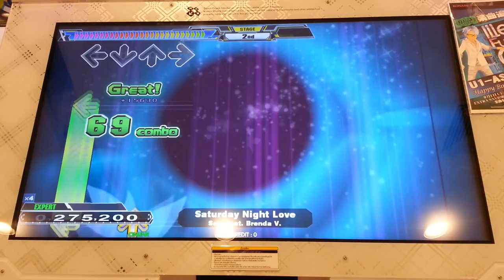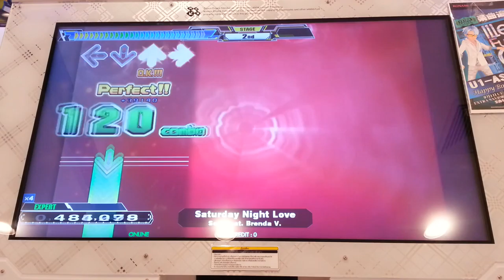Dance Dance Revolution A - Saturday Night Love Single Expert Lv.8 HD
เพลง Saturday Night Love ศิลปิน Sota feat. Brenda V. Single Expert Lv.8 Full Combo